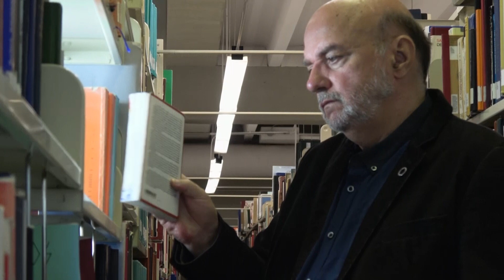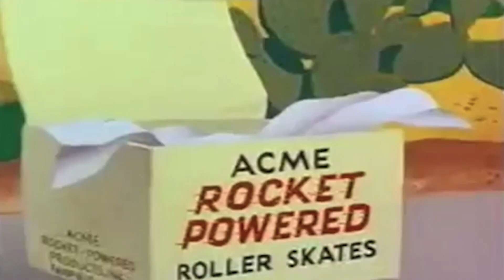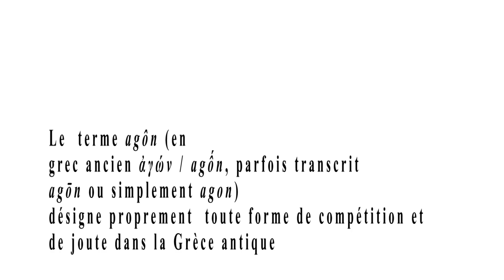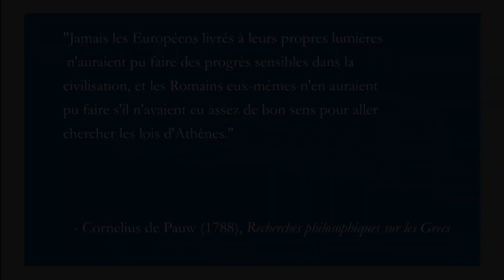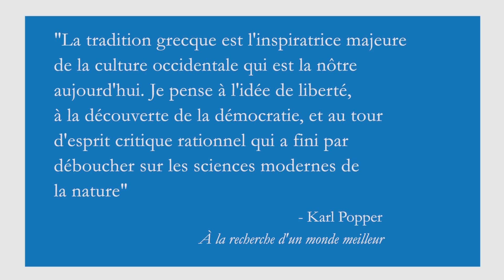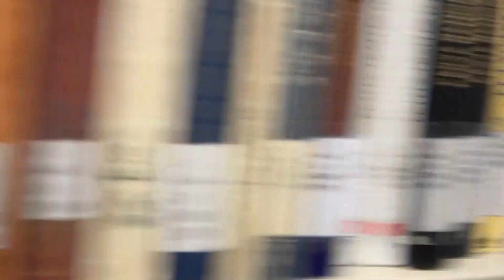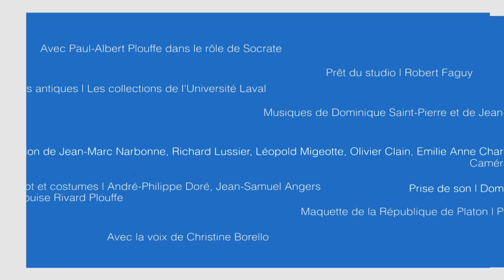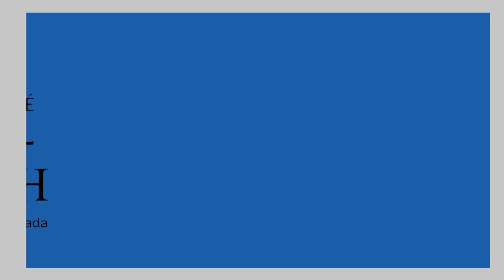Les lumières grecques | ep1 | Pourquoi cette série ?